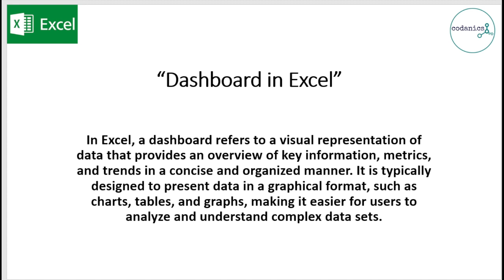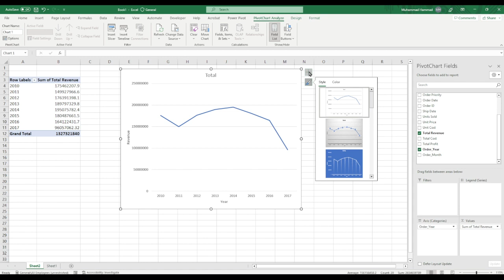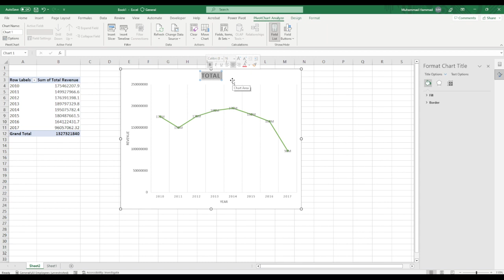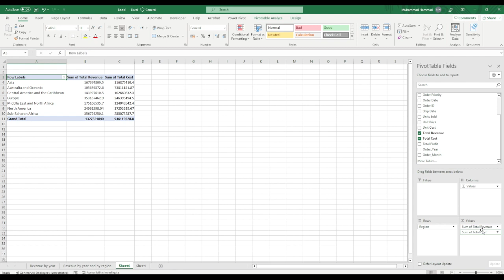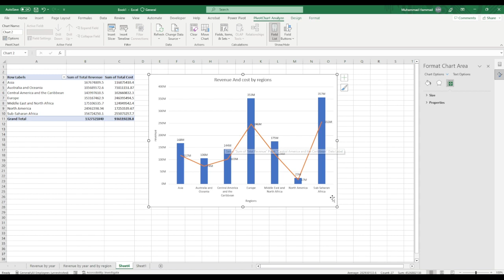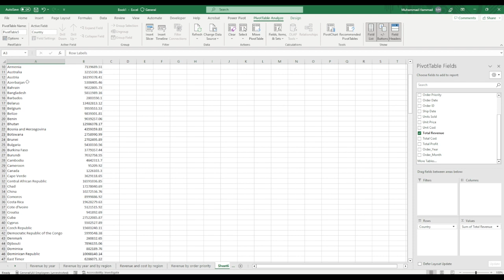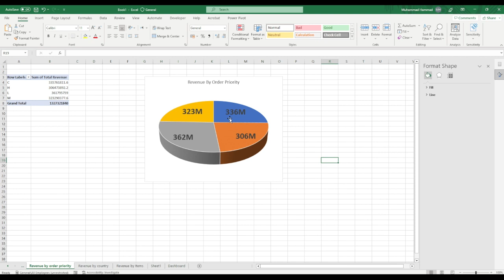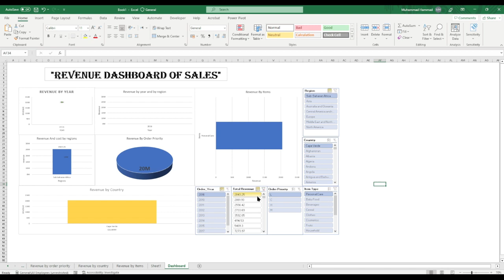Excel Dashboard Design In Urdu/Hindi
Video Description:
Welcome to our comprehensive tutorial on Excel Dashboard Design! If you're looking to create visually appealing and informative dashboards to analyze and present data, this video is here to guide you through the process of designing effective dashboards using Excel's powerful features.

In this tutorial, we'll explore various techniques to transform raw data into interactive and dynamic dashboards that provide meaningful insights at a glance. Whether you're working with business metrics, financial data, or any other dataset, understanding how to design Excel dashboards will enhance your data analysis and reporting capabilities.

Here's what you'll learn in this video:

Introduction to Excel Dashboard Design and its significance in data visualization.
Defining the purpose and goals of your dashboard.
Gathering and organizing relevant data for analysis and visualization.
Choosing the right chart types and visual elements to represent your data.
Designing an intuitive and user-friendly layout for your dashboard.
Utilizing Excel's features, such as PivotTables, PivotCharts, and slicers, for dynamic data analysis.
Incorporating interactivity through buttons, dropdowns, and filters.
Applying conditional formatting and data bars to highlight key insights.
Creating meaningful data visualizations, such as charts, graphs, and sparklines.
Customizing the dashboard with colors, fonts, and branding elements.
By mastering the technique of Excel Dashboard Design, you'll have the skills to create powerful visualizations that effectively communicate complex data and support data-driven decision-making.

Let's dive into the world of Excel Dashboard Design and elevate your data analysis and reporting skills!